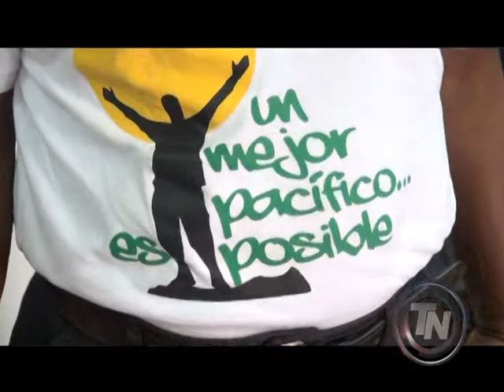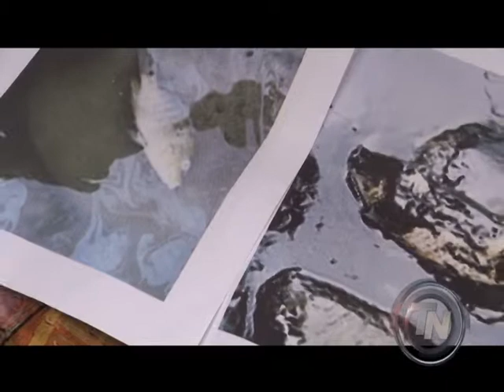nota derrame de crudo costa pacifica